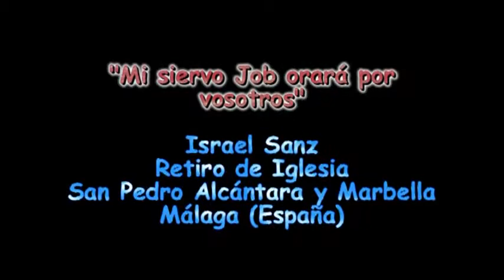Mi siervo Job orará por vosotros - Pastor Israel Sanz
Predicación de Israel Sanz, "Mi siervo Job orará por vosotros"
Retiro de iglesia San Pedro Alcántara y Marbella (España) 1 y 2 de Junio de 2013